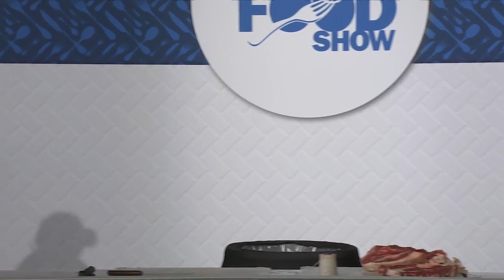Butchery Demo – Kari Underly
Kari Underly professional meat cutter, educator, and author will demonstrate the economic benefits to beefing up your restaurant menus by cutting a sirloin sub-primal in house to meet current consumer trends.

Kari Underly, Author/Master Butcher/Founder - Range Meat Academy